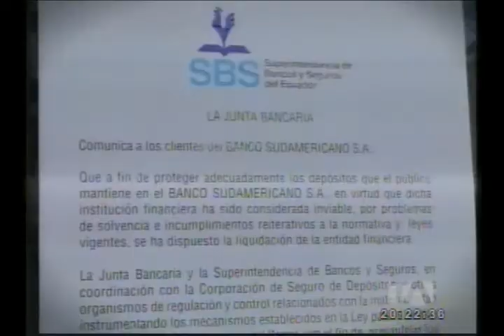Solicitan medidas cautelares para accionistas del Banco Sudamericano